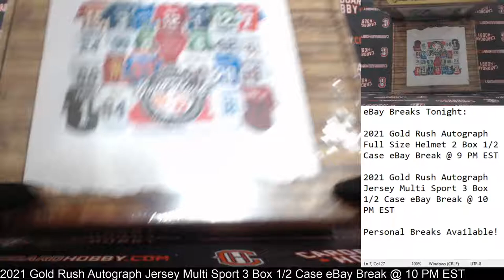2021 Gold Rush Autograph Jersey Multi Sport 3 Box 1/2 Case Break eBay 4/15/2021